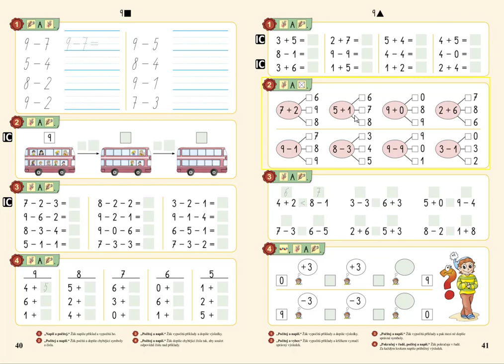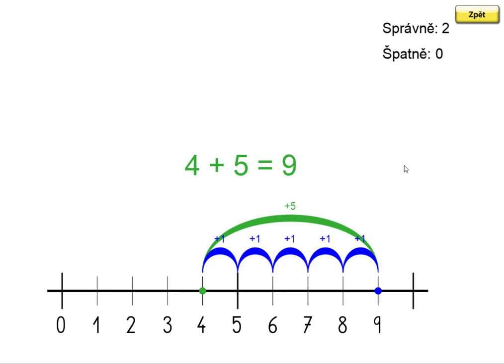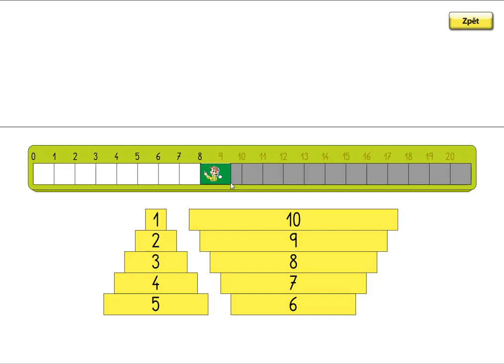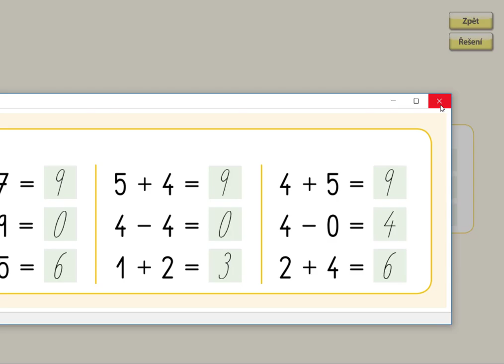Pamětné počítání v oboru 0 - 9, MATÝSKOVA MATEMATIKA 2. DÍL - POČÍTÁME DO DESETI, str. 41, cv.1